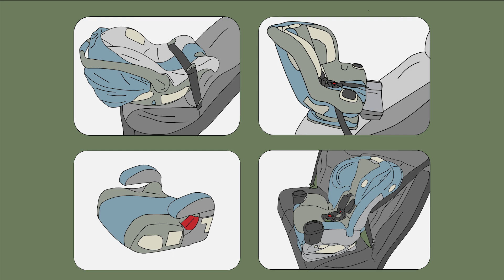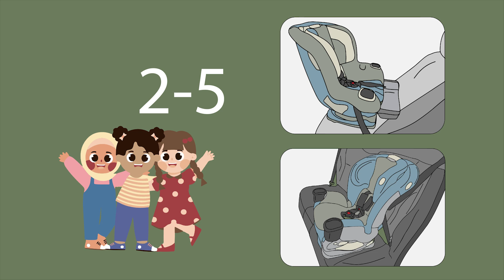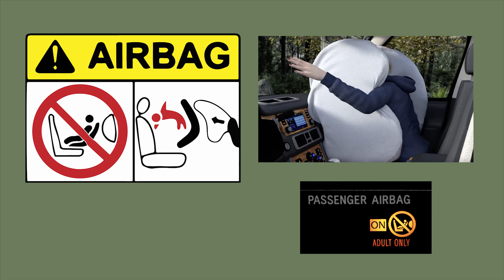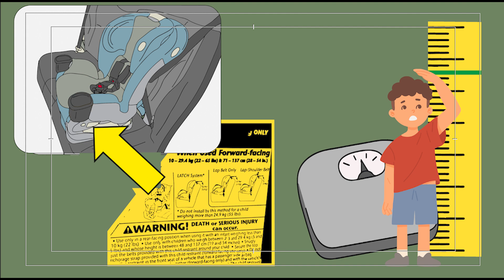VIETNAMESE: Luật về ghế ngồi trong xe hơi ở Vermont | Car Seat Laws in VT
Vermont has laws designed to keep babies and children under 18 safe when they are riding in cars. It is important to know the laws and follow them, so that your child is as safe as possible and you do not break the law.
                                                                                                                                There are four different types of car seats and it is important that your child is in the right one and they are securely fastened in the seat. Ask for help if you need it.

All car seats must be in the back seat of the car.

Car seats have harnesses with straps that go over the child’s shoulders and between their legs. Make sure you always fasten BOTH the chest clip (which should be at the level of the child’s armpits) AND the buckle between their legs. This is very important to keep your child safe.

Children ages 0 to 2 years MUST be in a rear-facing car seat with a harness. There are 2 main kinds of rear-facing car seats.

One type of rear-facing car seats is only for babies and it looks like this.

The other type can be used for both babies and older children. You can adjust the height of the straps so it fits your child properly.

A child who is over 2 years of age but under 5 years of age MUST be in either a rear-facing car seat with a harness OR a forward-facing car seat with a harness.

A child older than 5 years and under 8 years of age who is NOT in a car seat with a harness MUST be in a booster seat.
Many children like to ride in the front seat, but if possible, ALL children under 13 years of age should ride in the back seat. This is the safest place for them if there is a crash.

NEVER place a rear-facing car seat in a seat with an active airbag. It can cause a serious or fatal injury if the airbag inflates and hits the seat or child.

When your child is old enough and big enough to ride without a car seat or a booster seat, they must ALWAYS wear a seat belt.

In fact, it is the law in Vermont that adults also must always wear a seat belt.

Every car seat has a label with the weight and height limit for the child. So, consider both your child’s age AND their size when you are deciding which one is right for them. For example, your 6-year-old child might be OLD enough to ride in a booster seat, but if they are small for their age, it will be safer to put them in a forward-facing car seat with a harness.

If you need help deciding which seat is best for your child, you can ask your pediatrician about where to go to get help.